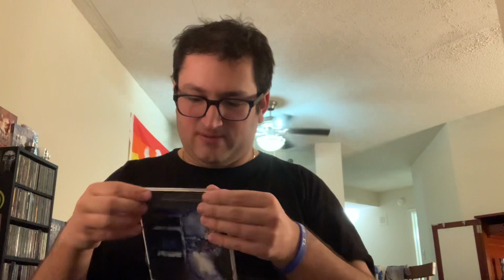September 2023 Metalhead Box Unboxing (Halloween Box)